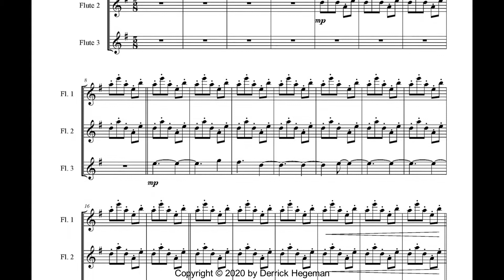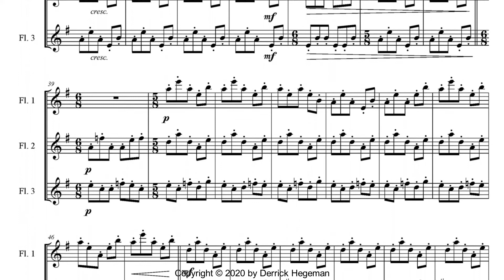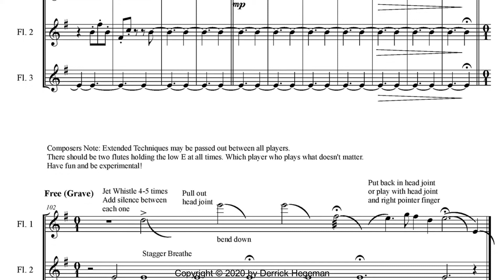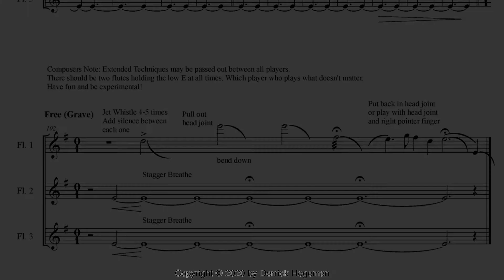Dance of the Winds - Flute Trio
Dance of the Winds is a flute trio based mainly in 5/8. It provides a simple but fun melody that is passed between all three players above a light bubbly pulse. The end of the piece uses many fun extended techniques for flute which can be passed between all three players. Jet Whistles, Bending, Flutter Tongue, and playing with just the head joint of the flute are all used. This piece is perfect as a great introduction to 5/8 and (easy) extended techniques for young players and provides ample opportunity for musical growth for experienced players as well.

All music on this channel is available to be purchased in sheet music format.